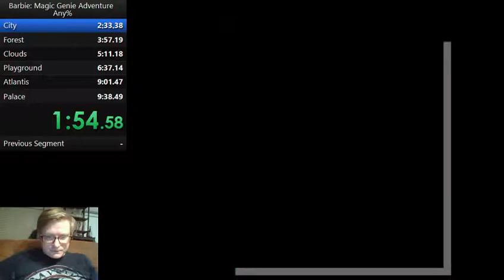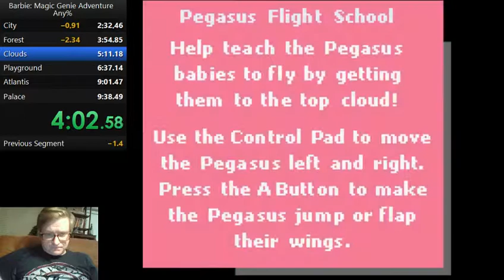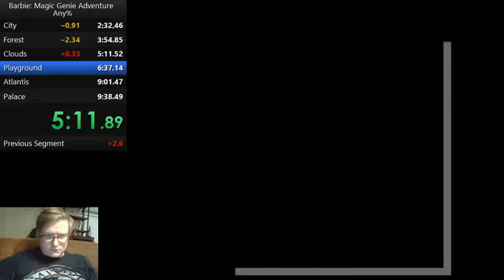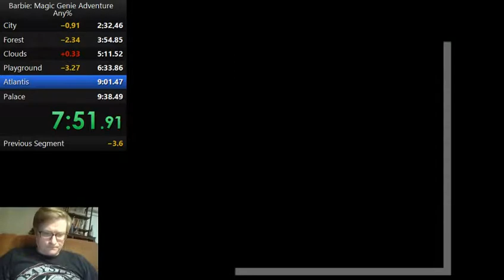Barbie: Magic Genie Adventure Any% 9:08